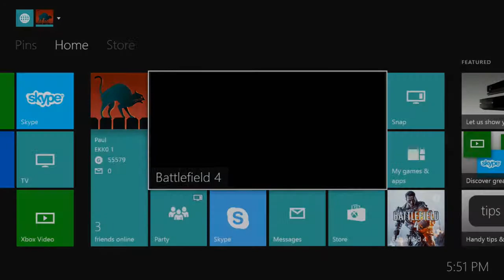Battlefield 4: China Rising DLC - GUILIN PEAKS - First Impressions (Conquest) - XBOX 1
Join Ekko on a first playthrough of the Battlefield 4 China rising DLC on the level - Guilin Peaks.

This gameplay was recorded on the Xbox 1 and I hope you enjoy the casual commentary about the maps.

Xbox Gamertag: EKK0 1